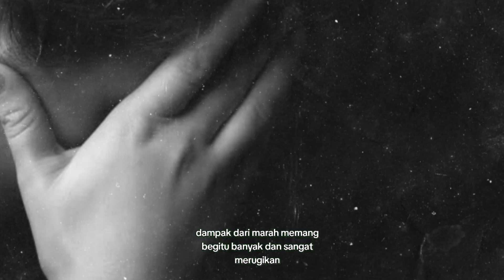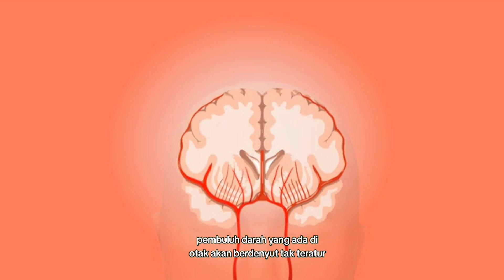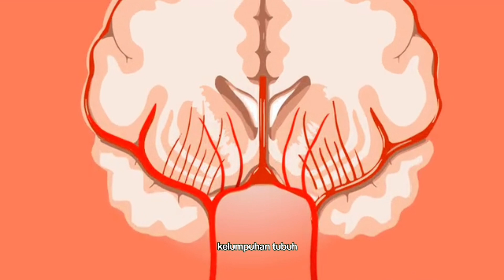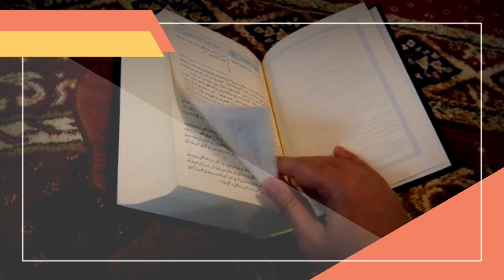sisi buruk dari amarah seperti ini SIMAK!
Dampak buruk dari amarah yang mengerikan
Marah merupakan hal yang wajar dialami oleh siapa saja. Sehingga tidak salah bila Anda tiba-tiba marah karena disebabkan oleh sesuatu. Perlu untuk Anda ketahui adalah ada dampak marah dalam islam. Karena marah juga diatur dalam Islam untuk mencegah hal-hal yang tidak diinginkan.

Marah juga memiliki dampak yang besar pada tubuhnya. Sehingga sering kali ketika Anda marah energi tubuh akan terbuang sia-sia dan tentunya akan membuat diri menjadi sakit. Apalagi jika Anda memiliki penyakit bawaan yang mengharuskan untuk dapat mengontrol diri pada saat marah. Tujuannya tentu agar tidak terjadi hal-hal yang tidak diinginkan.

Bukan hanya itu saja ada banyak dampak kemarahan dalam Islam yang akan dialami bila sering terjadi dan tidak dikendalikan dengan baik. Di dalam Islam sudah diatur bagaimana sikap kita sebagai seorang muslim yang harus dilakukan ketika marah.

Dampak Marah yang Harus Dihindari
Alih-alih membawa manfaat, justru marah hanya akan menimbulkan banyak kerugian.

 Kerugian tersebut bukan hanya untuk orang lain saja melainkan juga terhadap diri sendiri. Maka dari itu, hindarilah sikap marah karena bisa menimbulkan beberapa dampak buruk khususnya bagi kesehatan tubuh.

Gangguan Ketika Tidur
Seringnya kemarahan akan memicu gangguan tidur. Padahal setiap orang menginginkan adanya tidur yang berkualitas. Ketika tubuh tidak mendapatkan tidur yang cukup, maka hal tersebut dapat menyebabkan gangguan kesehatan lainnya.

Dampak dari marah memang begitu banyak dan sangat merugikan. Maka dari itu, hindarilah marah.

"Dari Abu Hurairah Radhiallohu Anhu, dari Nabi Saw. yang telah bersabda: Orang yang kuat itu bukanlah karena jago gulat, tetapi orang kuat ialah orang yang dapat menahan dirinya di kala sedang marah." (Hadis riwayat Buhori dan Muslim).

Rasululloh shollallohu alaihi wasallam bersabda:
"Barangsiapa menahan amarah padahal ia mampu melakukannya, pada hari Kiamat Allah akan memanggilnya di hadapan seluruh makhluk, kemudian Allah menyuruhnya untuk memilih bidadari yang ia sukai." (Hadis riwayat Ahmad, Abu Dawud, dan Ibnu Majah).

marah termasuk godaan yang datang dari setan. Untuk itu, Allah SWT memerintahkan hamba-Nya untuk berlindung kepada-Nya dari godaan setan. Sebagaima termaktub dalam QS. Al A'raf ayat 200 sebagai berikut:

وَإِمَّا يَنْزَغَنَّكَ مِنَ الشَّيْطَانِ نَزْغٌ فَاسْتَعِذْ بِاللَّهِ ۚإِنَّهُ سَمِيعٌ عَلِيمٌ

"Dan jika setan datang menggodamu, maka berlindunglah kepada Allah. Sesungguhnya Dia Maha Mendengar Maha Mengetahui."

Hastag: keadaanmengerikan, mengerikan, terdampar di restorant junk food mengerikan! manny's, akibatmengerikan, kejadian mengerikan, janganmaindenganneraka, terbukti penguasa gaib pantai selatan marah besar, peristiwa mengejutkan, jangan menyerah, apa yang dirasakan menjelang menopause?, anak muda sekarang, generasi sekarang, makanan berbahaya, penampakan, ewing hd penampakan, melakukan persiapan, berapa lama gejala menapause, jangansepeleneraka,